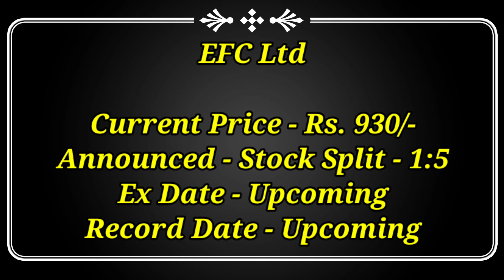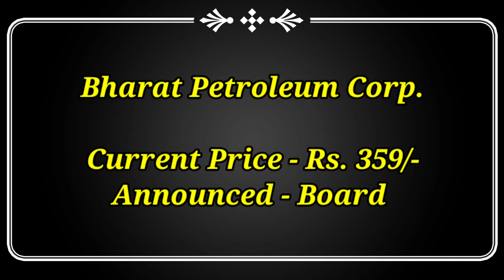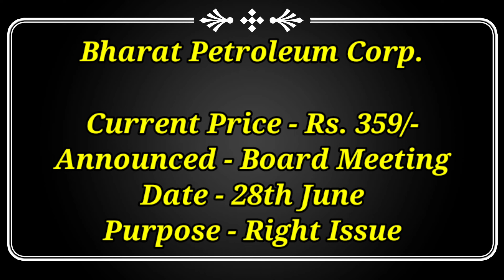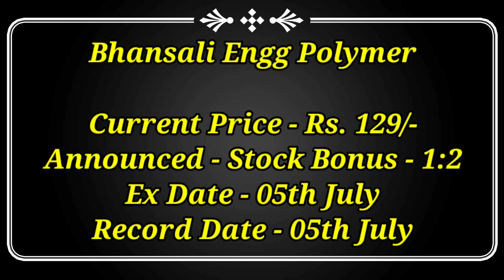BPCL + 6 Stocks Declared High Dividend, Bonus & Split With Ex Date's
Dividend stock
upcoming Dividend
upcoming shares

Market analysis
Market news today
Market news